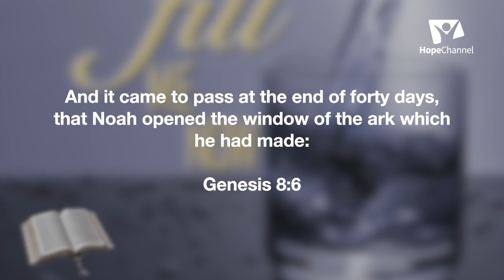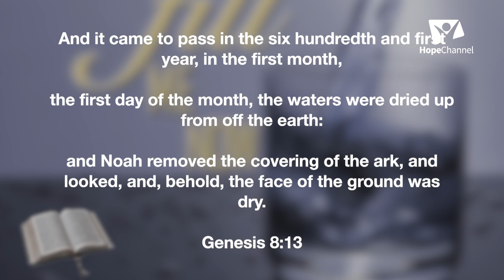It Is Dark, But I'm Not Dormant || Jackson Saya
Jackson Saya Unpacks for me this topic in depth. May the Holy Spirit Fill Me Now.

About WKU Media:
An Adventist Media Center that gathers, packages, and disseminates messages of Hope through different media platforms.

Welcome to the WKU Adventist Media Channel!